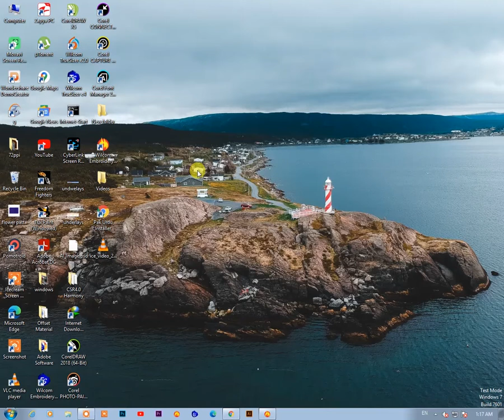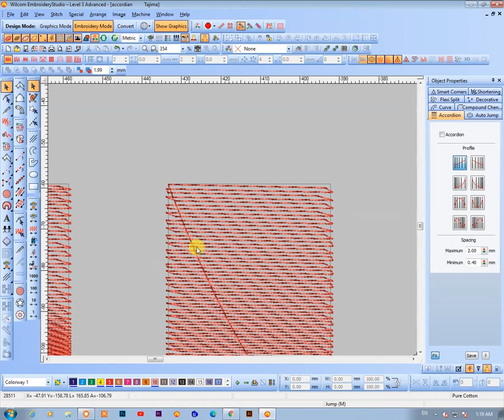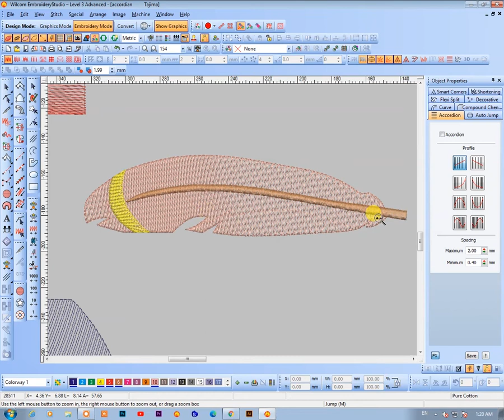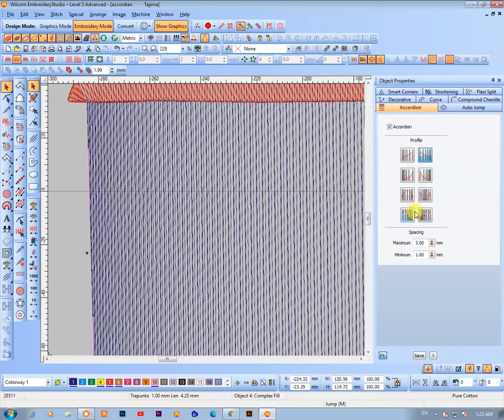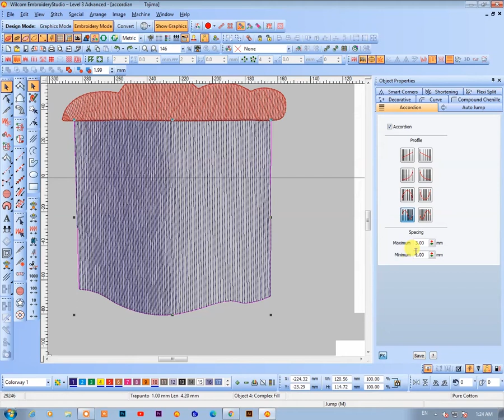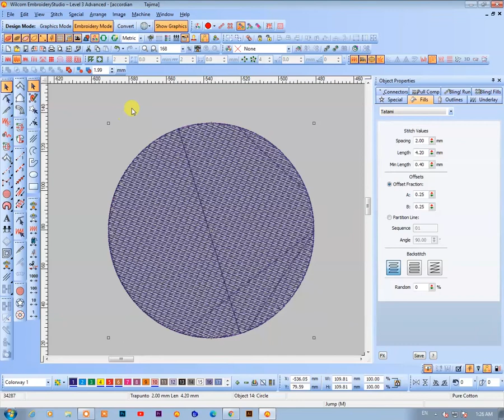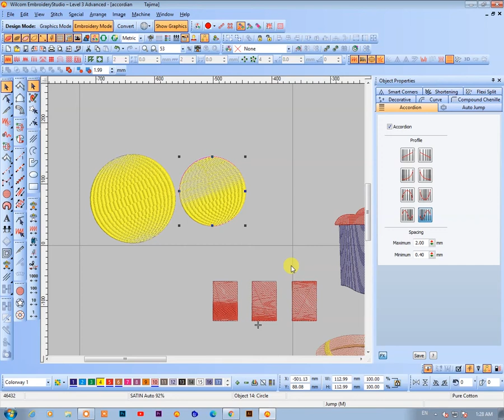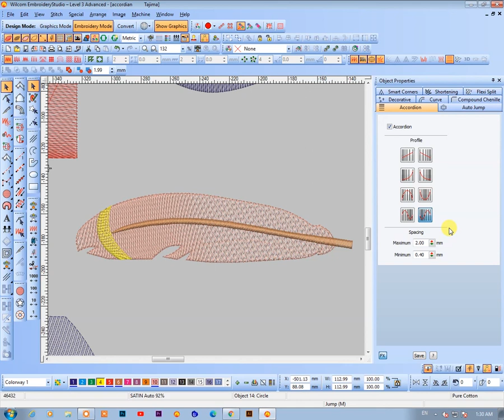How To Use Accordion Effect In Wilcom Embroidery Studio E2 In Hindi And Urdu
Hello Everyone in This I will Tell About Accordion Effect Of Wilcom Embroidery Studio .. Accordion Effect Rarely use In some logos And Desired Design .. you Can get very beatiful effect from accordion .. so in this video im going to tell you about accordion .. deeply dicussion on it .. also i explain with some examples .. so if you like my video plz subscribe my channel thankew

How to Use Selection Tool in Wilcom Embroidery Studio E2 In Hindi And Urdu | World's Talk
Watch my Previous Videos about Adobe Premiere Pro
Socila Media